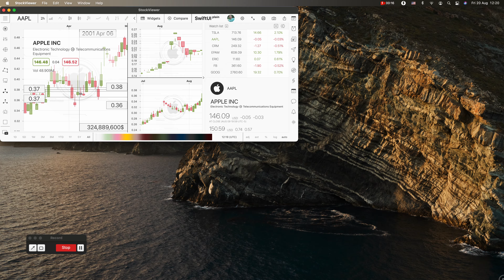SwiftUI chart Trading app Resize test